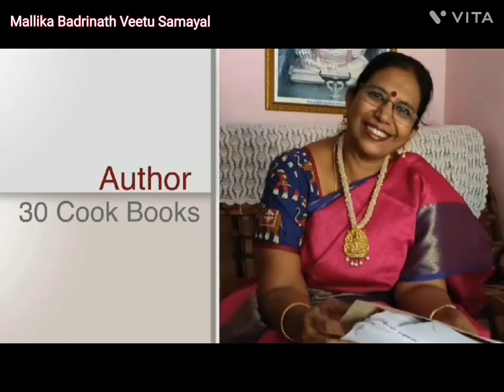Protein rich karamani Sundal சர்க்கரைவியாதியை கட்டுக்குள் வைக்க தினம் ஒரு சுண்டல் சாப்பிடலாம்.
காராமணி / தட்டைப்பயறு In English is
Cow peas .
This Sundal is made from Red cow peas